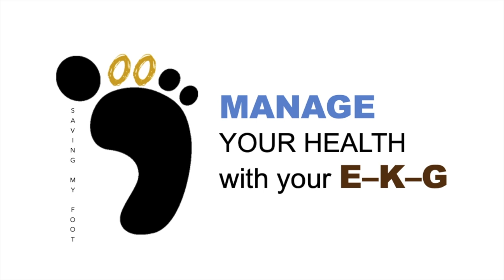Vlog 036 – It’s Getting Hot in Herre!!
Another day to hit my E-K-G.  Things didn’t go exactly as planned but I got it in, thanks to the bike trainer!!  I later cooled down with a drank!